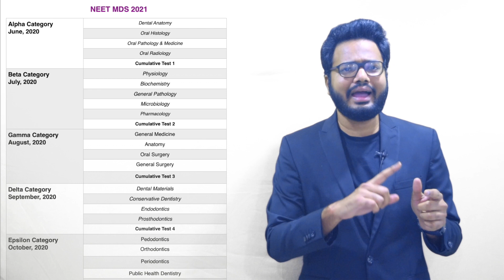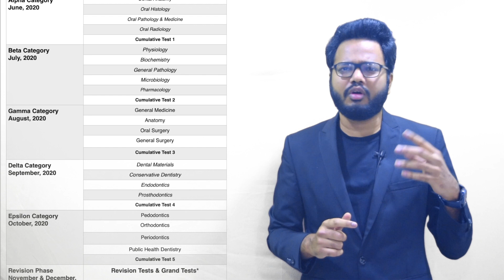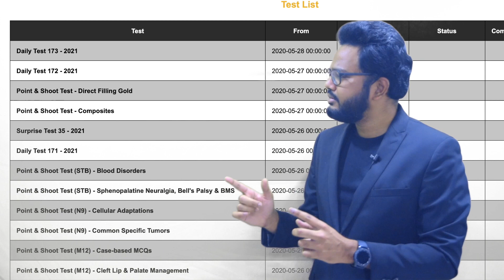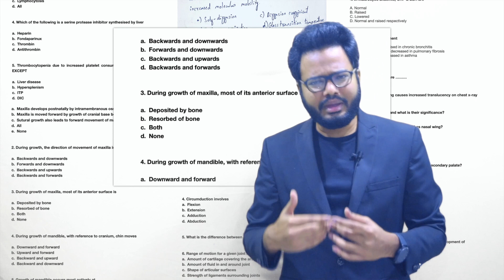6 Months Schedule - Project Zeus 2021 | Regular Batch 2022 | NEET MDS